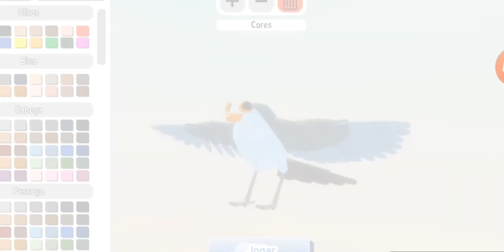NOVA SKIN DO ROBIN E QUAIL DO JOGO + MINI GAMEPLAY! | ROBLOX Feather Family (PT-BR)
➔ Meu Nome Do Roblox: TheKitsuneBR | Nick
➔ Gravador: Mobizen